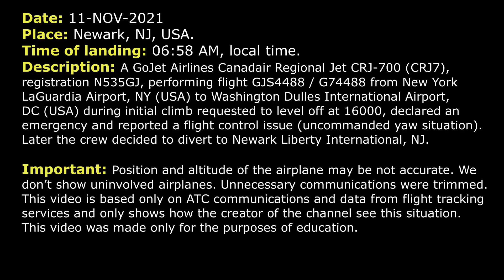Uncommanded yaw motion. Emergency landing | GoJet Airlines CRJ-700 | Newark Liberty, ATC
THIS VIDEO IS A RECONSTRUCTION OF THE FOLLOWING SITUATION IN FLIGHT:

11-NOV-2021. A GoJet Airlines Canadair Regional Jet CRJ-700 (CRJ7), registration N535GJ, performing flight GJS4488 / G74488 from New York LaGuardia Airport, NY (USA) to Washington Dulles International Airport, DC (USA) during initial climb requested to level off at 16000, declared an emergency and reported a flight control issue (uncommanded yaw situation). Later the crew decided to divert to Newark Liberty International, NJ.

COMMENTS: Lindbergh 4488 was climbing out of LaGuardia and was under control of New York Center when the crew contacted controller.
GJS4481: And sir, can we maintain 16000 just temporarily here? We’re addressing an abnormal indication.
CENTER: Roger, and what is the indication?
GJS4481: Yeah, we’d like to declare an emergency. We have an uncommanded yaw situation, with a yaw damper caution message. So we’d like to reduce speed to 250 knots and hold altitude if we could at this time.
CENTER: Roger stand by…go back to destination… departed.
GJS4481: We’re gonna run the checklist right now and then we’re gonna make a determination as to where we’re gonna proceed.
CENTER: And you’re declaring an emergency at this time?
GJS4481: That’s affirmative, we’d like to declare an emergency, it’s a flight control malfunction.
COMMENTS: It seems the controller wanted to clarify the nature of the emergency. Unfortunately, this part is unreadable.
GJS4481: Uncommanded yaw motion, flight control malfunction. We’ll stand by, we’re just gonna run the checklist here.
CENTER: …
GJS4481: New York Center, Lindbergh 4488, we’d like to request divert to Newark airport
COMMETNS: Is seems that controller instructed pilot to turn left on heading 060. The quality of recording was unreadable.
GJS4481: Left turn 060, 4488.
CENTER: Lindbergh 4488, fly heading, make it 090, 090 heading, descend and maintain 14000.
GJS4481: 090 heading, down to 14000, Lindbergh 4488.
CENTER: …120.85, have a great day.
GJS4481: 120.85, good day, sir, Lindbergh 4488.
APPROACH: Lindbergh 4488.
GJS4488: Lindbergh 4488, sir, we’re switching 120.85. We're inbound to Newark with a flight control malfunction.
APPROACH: Lindbergh 4488, proceed direct GRITY, descend and maintain 5000.
GJS4488: Proceed direct GRITY, descend and maintain 5000, Lindbergh 4488.
APPROACH: Lindbergh 4488, souls on board and fuel.
GJS4488: Okay, we have 4… 43 souls on board and stand by on the fuel.
APPROACH: You said 43 souls?
GJS4488: 43 souls on board total.
APPROACH: Roger.
APPROACH: Lindbergh 4488, amend the altitude descend and maintain 6000. Contact Approach 128.55…
GJS4488: Alright, stopping at 6000, 28.55, Lindbergh 4488.
APPROACH: That was 128.55.
GJS4488: 128…
GJS4488: 128.55, Lindbergh 4488.
GJS4488: New York Approach, Lindbergh 4488, emergency aircraft, we’re proceeding direct GRITY at this time, 11600 descending 6000.

HOW I DO VIDEOS:
1) I monitor media, airspace, looking for any non-standard, emergency and interesting situation.
2) I find communications of ATC unit for the period of time I need.
3) I take only phrases between air traffic controller and selected flight.
4) I find a flight path of selected aircraft.
5) I make an animation (early couple of videos don’t have animation) of flight path and aircraft, where the aircraft goes on his route.
6) When I edit video I put phrases of communications to specific points in video (in tandem with animation).
7) Together with my comments (voice and text) I edit and make a reconstruction of emergency, non-standard and interesting situation in flight.